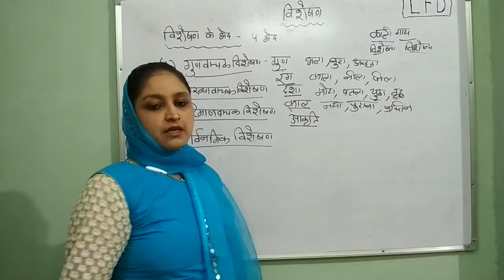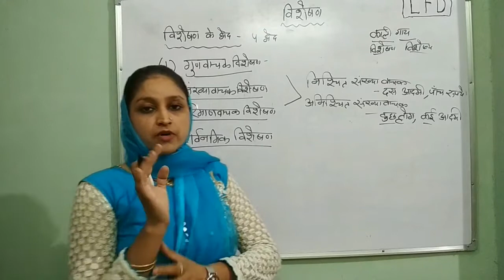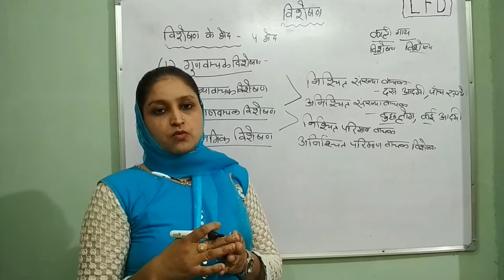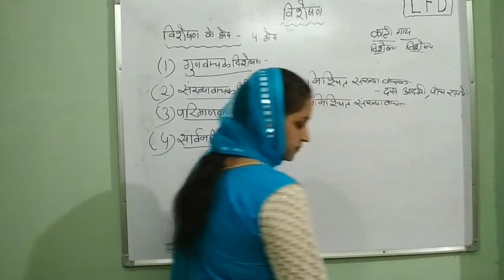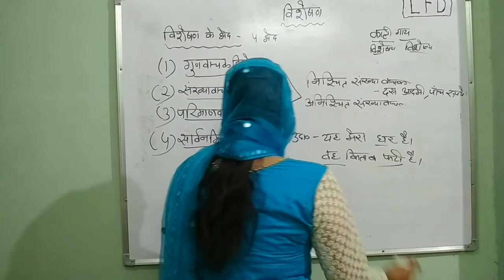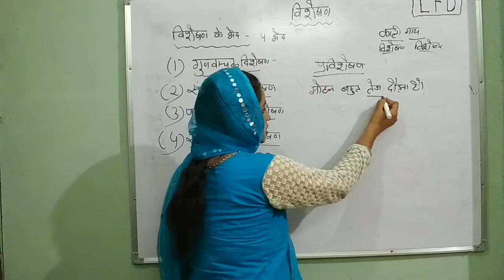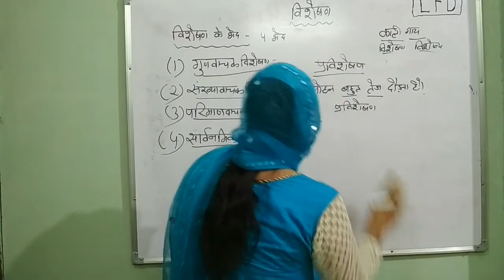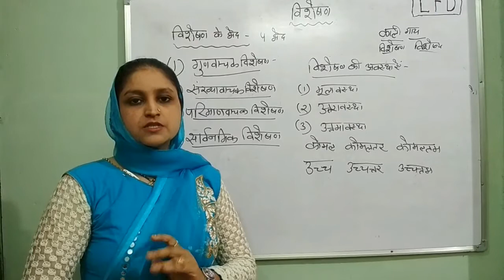विशेषण, visheshan, adjectives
विशेषण ,विशेष्य ,गुणवाचक विशेषण, संख्यावाचक विशेषण, निश्चित संख्यावाचक विशेषण, अनिश्चित संख्यावाचक विशेषण, निश्चित परिमाणवाचक विशेषण, अनिश्चित परिमाणवाचक विशेषण, सार्वनामिक विशेषण, प्रविशेषण, ,विशेषण की अवस्थाएं, मूलावस्था, उत्तरावस्था, उत्तमावस्था अदि का सम्पूर्ण विवरण |